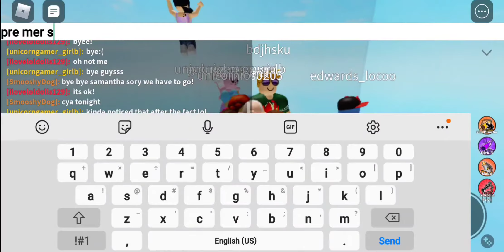Playing Don't Press The Button 2 In Roblox!!!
Today i am playing Don't Press The Button 2 in roblox!!! Should we press it? 🤔

Follow me on Roblox at iloveloldolls129

Also join my roblox group Unicorn+Mermaid Squad! If you are having trouble finding it just go to my profile.